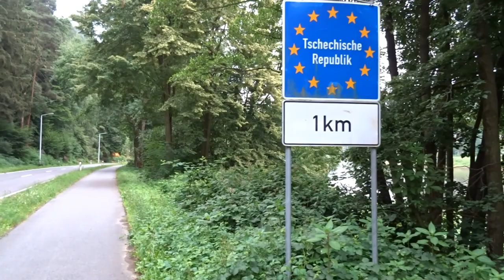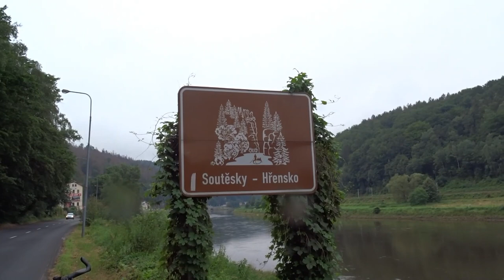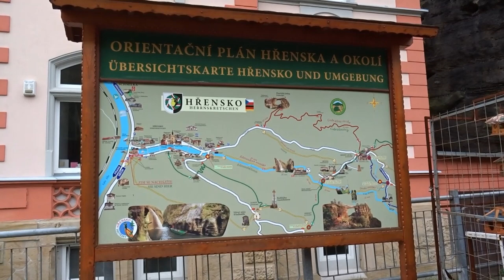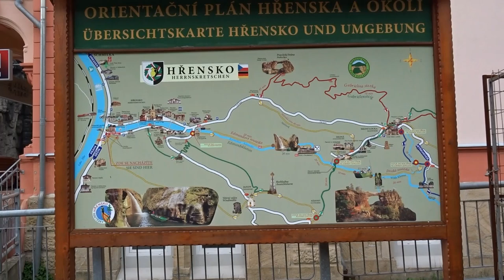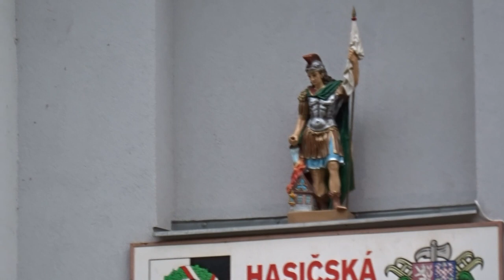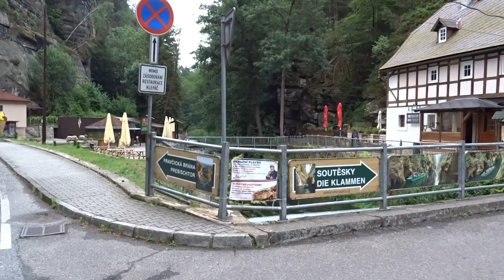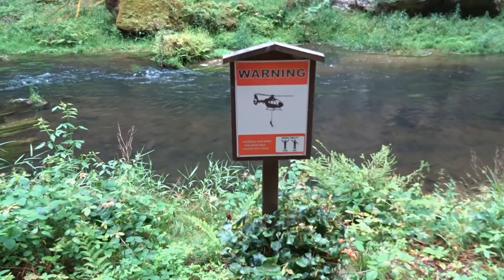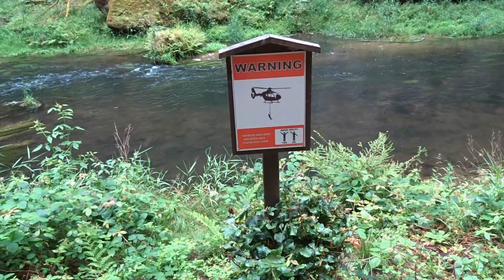Die Klammen in Herensko Tschechien Böhmische Schweiz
Kleine Kombination aus Radtour und Wanderung. Entschuldigt bitte den schlechten Ton .